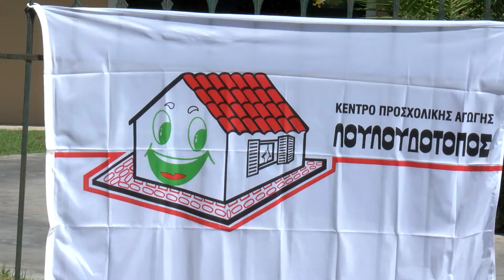Λουλούδοτοπος Πάμε Ελλάδα - Ζάκυνθος